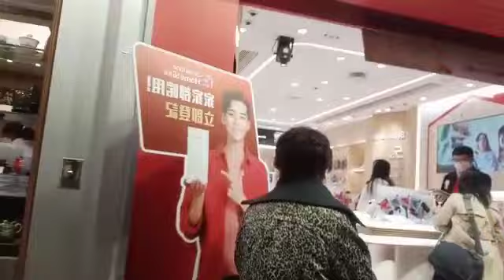JALAN KAKI MAU NEMUI MBAK RATIH MAMPIR BELI KUE DURIAN